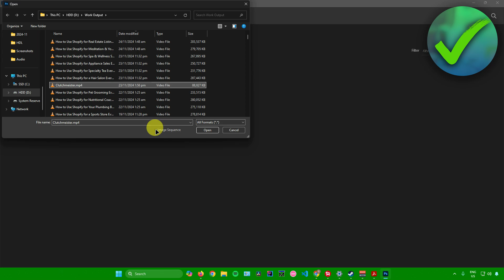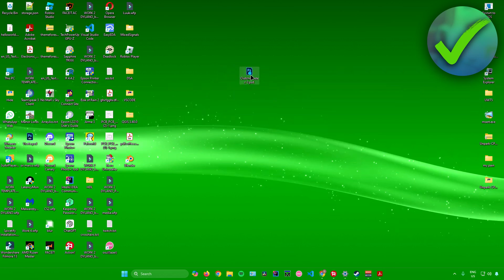How to Import MP4 Into Photoshop (2025)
In this video I show you how to Import MP4 Into Photoshop 2025

Do you want to know how to open mp4 in photoshop 2025? Then I'll show you how to open video in photoshop easily.

This is a step by step Photoshop tutorial on how to open video file in photoshop and how to import video in photoshop